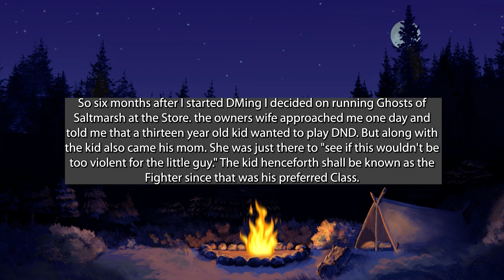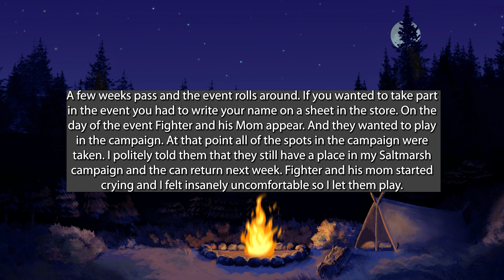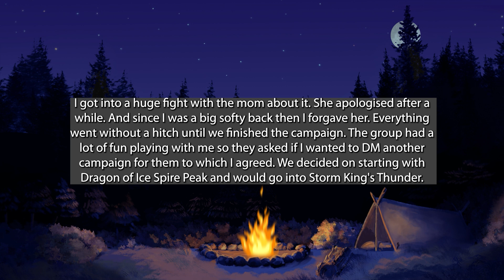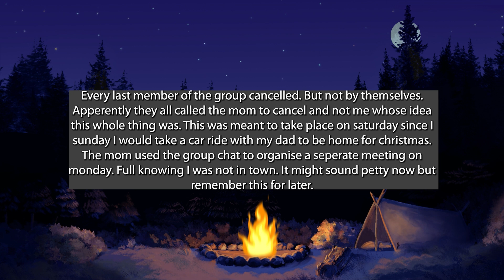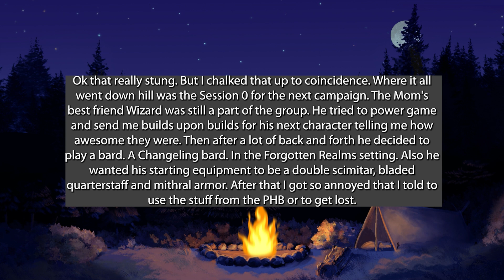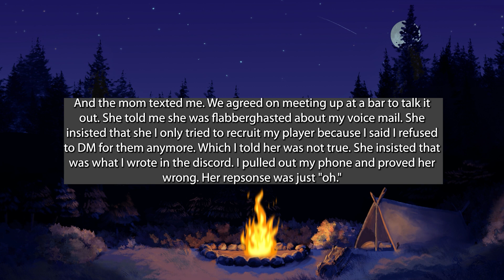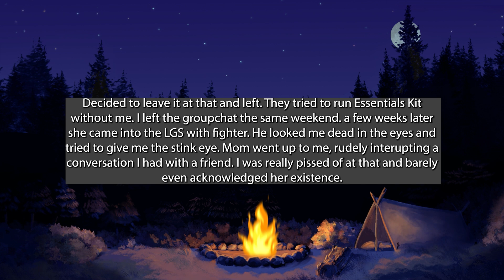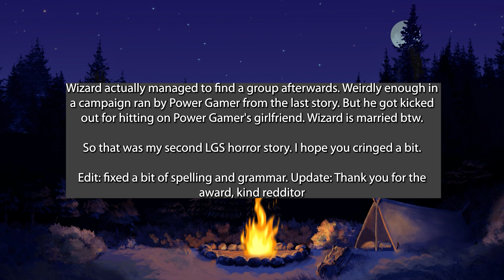Crazy "Karen" Destroys Sons Group : A TTRPG Horror Story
Hello everyone! Last week we were fairly critical to a couple of bad DMs but lets be honest. Being DM / GM is a tough job and one that goes underappreciated. Today we have a story from that side of the DM screen. It also doubles as a cautionary tale of rando's in an LGS (although there can still be a ton of upsides going that route). Listen in as our OP has to deal with a rare helicopter "Karen" in a game store.

Thank you again for all of the support. I can't believe that there are people out there invested in this channel, I truly appreciate all of you. I have some really fun stuff planned around this channel that I hope you all stick around for. As always if you have any thoughts on the story today make sure to leave them below!

Contents
0:00 Intro
0:37 A mom tried to manipulate me into DMing
12:51 Bearcap
14:12 Bear Fact
14:49 Outro

ARTISTS:
Character: